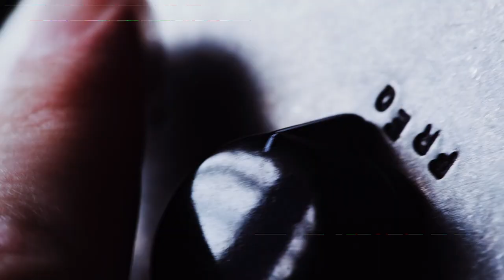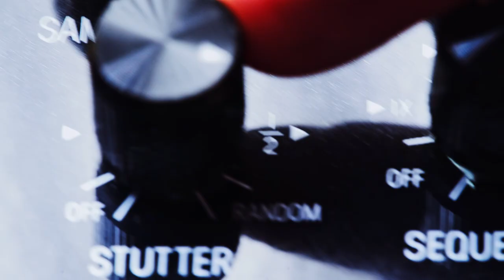Ron Minis - Zalow (Official Video)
"Zalow" - from my new album "Smart Phones Stupid People"

Two years ago we performed at a jazz festival in Romania. The girl hosting us told us she was originally from a town called ZALOW. Now try saying that word out loud and tell me if it's not the most brutal word you've ever heard in your entire life.

The moment she uttered those two syllables, Yogev looked at me and we both immediately knew what it meant - this must be the title of the most brutal jazz piece ever written.

Fast forward two years. We are performing ZALOW for the first time at the same festival. The crowd cracks up when I grab the mic and ask ".. so who here is from Zalow?", apparently everyone was. On that day, I swore to all Romanians attending the festival that I would do everything in my power to proclaim this song as the anthem of the city Zalow, and that I won't rest until it becomes the recess theme in every high school.

Recorded in Studio De Meudon, France
Camera: Or Paz
Drums: Yogev Gabay
Bass: Daniel Harlev
Audio Engineer: Jonathan Kossov
Producer: Nir Lichtig
Mix: Ake Linton
Mastering: Michael Fossenkemper